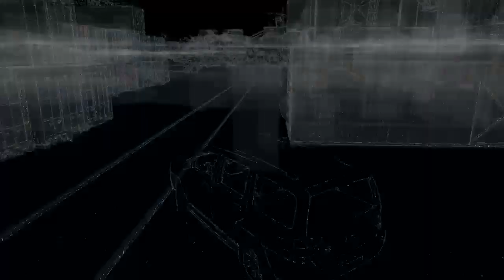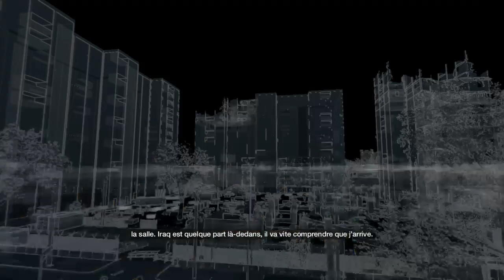Watchdog ps4 fr ep16